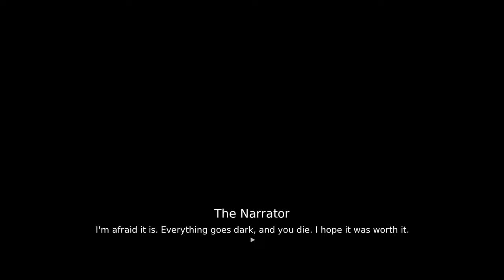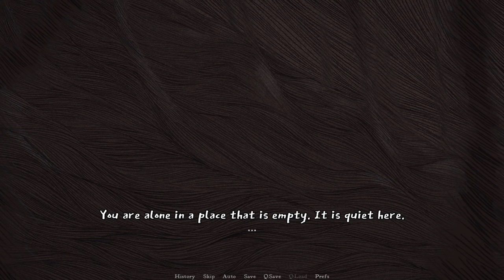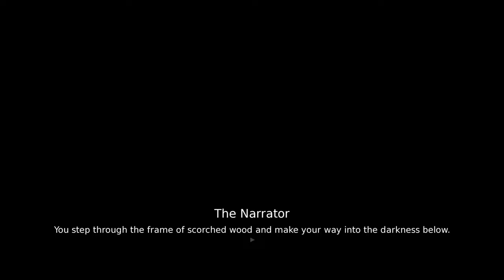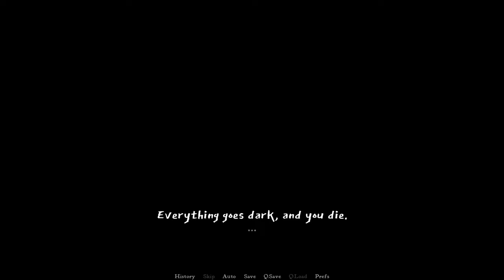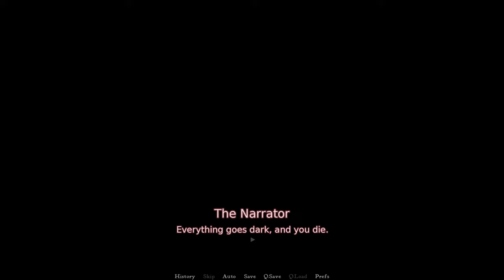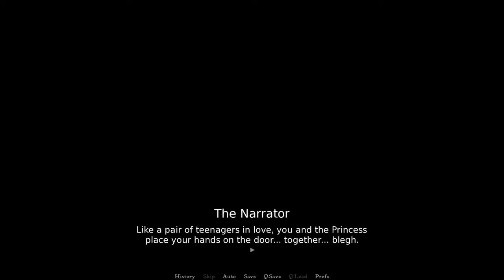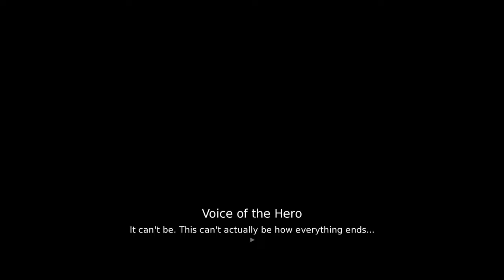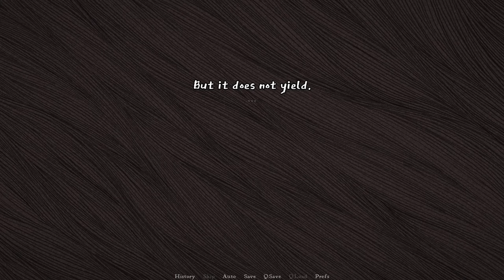SLAY THE PRINCESS Gameplay Walkthrough FULL GAME - No Commentary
SLAY THE PRINCESS Gameplay Walkthrough FULL GAME - No Commentary Playthrough
Slay the Princess Gameplay Walkthrough will include the Full game - No Commentary Playthrough Slay the Princess full Gameplay Walkthrough for PC No Commentary Full HD let's play, playthrough guide showing one of the endings for the game.
*Game Description*
You're here to slay the princess. Don't believe her lies.